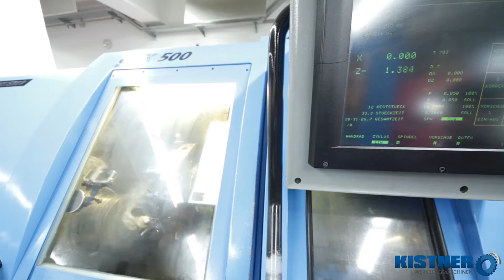GILDEMEISTER CTX 500 - CNC-Drehmaschine / CNC lathe - KISTNER Werkzeugmaschinen